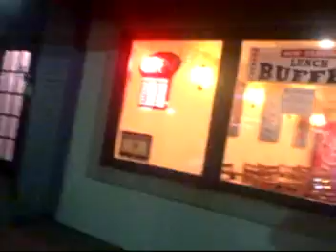Tudino's Pizza - Hoboken NJ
Dec. 1st, 2010 - A visit with D-Lo to Benny Tudino's in Hoboken, NJ
for some of their delicious, giant-sized pizza.